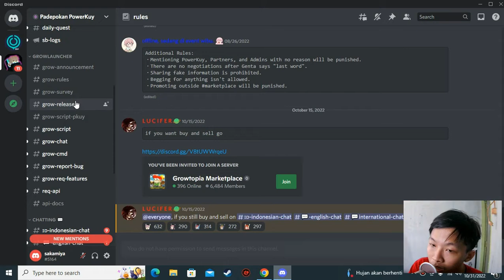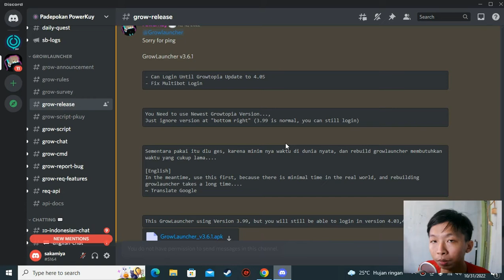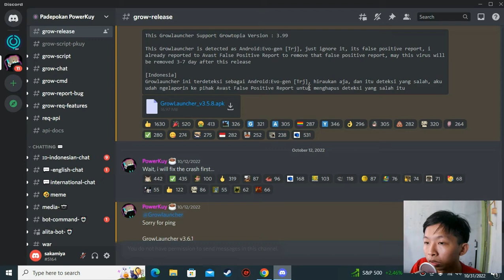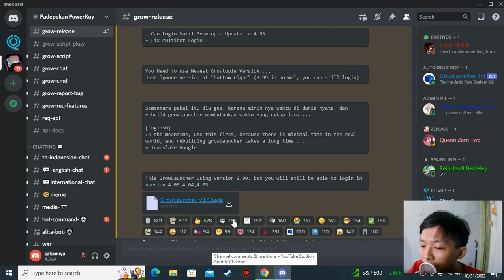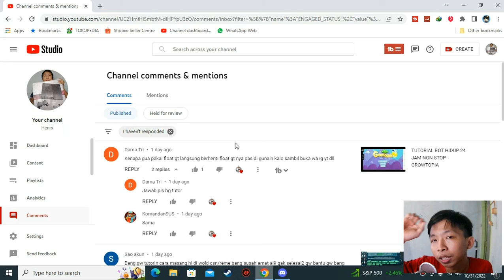Ngebot sambil buka all apk?! - Growtopia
Description :
hmmmmm menarik juga.